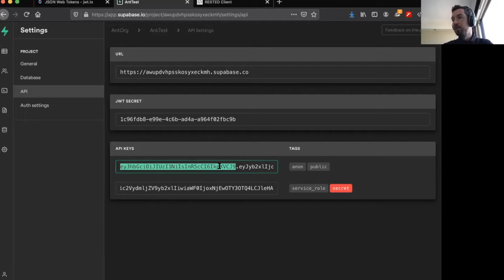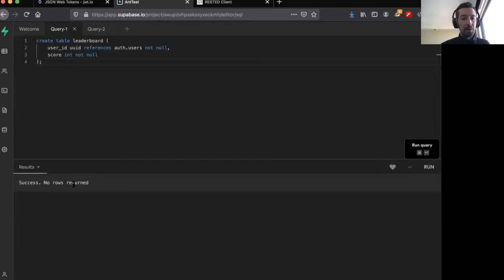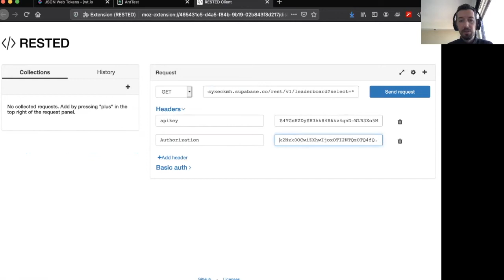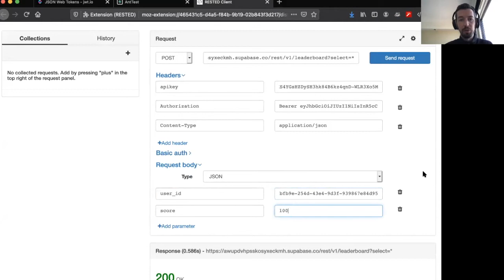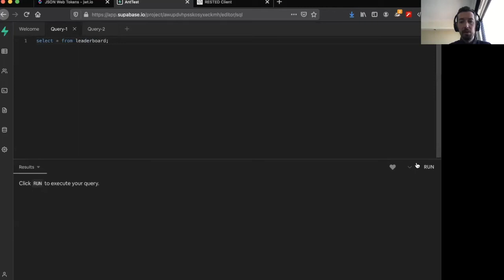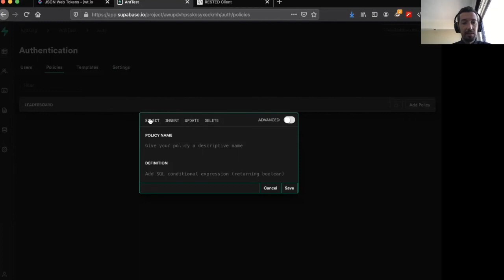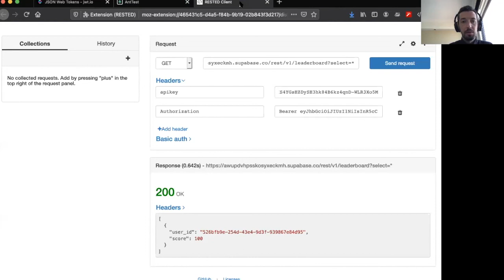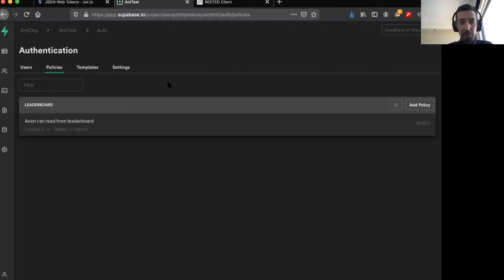Supabase Auth Deep Dive Part 2: Restrict Table Access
Learn how to restrict access to your database tables by enabling Row Level Security and writing Postgres Policies in the Supabase Dashboard.